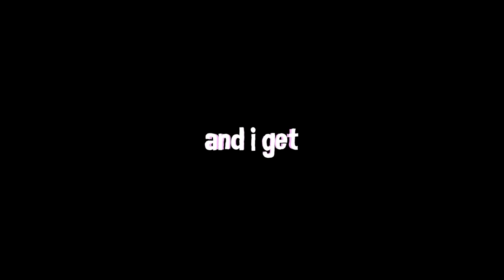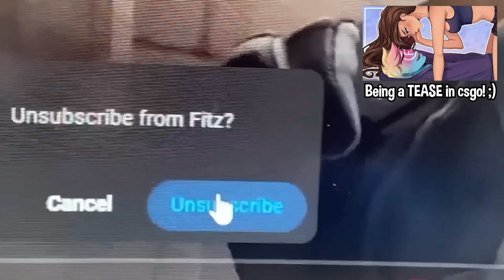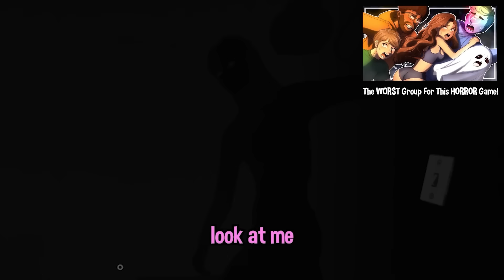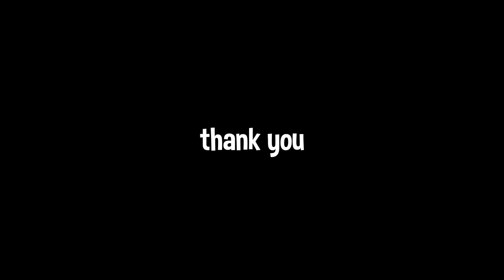BEST OF ACHES 2023!